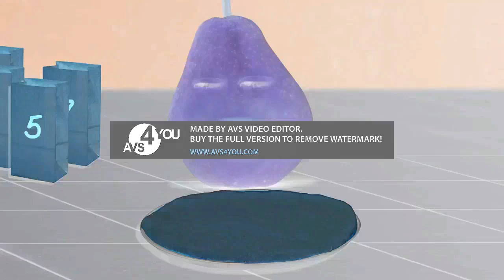Preview 2 Pear V9 With 2 Effects Exo^5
Preview 2 Pear V9

This Video Was Been Created By Me (i tuber i video Channel HD), With Effects By Other More Video Effecters People. Source By Myself.